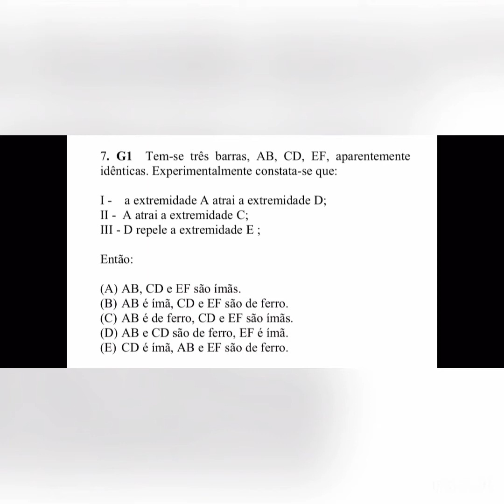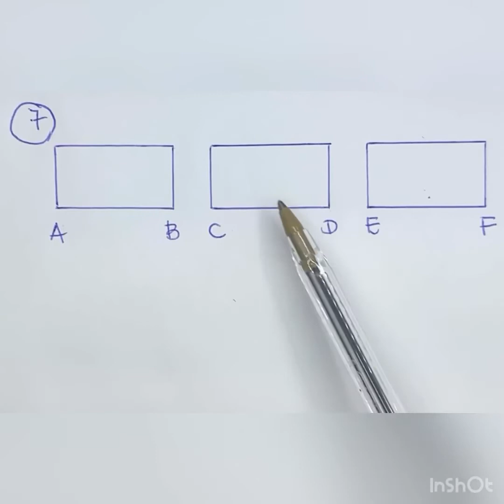Física 3 - Capítulo 14 - 07